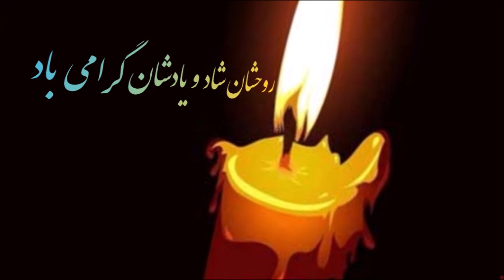ناوچه کنارک - مراسم تشییع شهدای نیروی دریایی - بررسی کارشناسان امور نظامی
ناوچه کنارک
مراسم تشییع شهدای نیروی دریایی
نقد و بررسی کارشناسان امور نظامی ارتش
حادثۀ ناوچهٔ کُنارَک :
در ۲۱ اردیبهشت ۱۳۹۹ به دلیل برخورد موشک شلیک شده از ناو جنگی جماران
به ناوچه کنارک رخ داد.

حادثه روز یکشنبه
در نزدیکی بندر جاسک
 ۷۹۰ مایل جنوب شرقی تهران
در دریای مکران
 رخ داده که در این حادثه ۱۹ نفر شهید شدند
و ۱۵۵ نفر نیز زخمی شدند.
هم‌چنین ناوچه کنارک آسیب کلی دیده و خدمه مصدوم آن به بندر چابهار منتقل شده‌اند.
علت حادثه اشتباه محاسباتی در تمرین نیروی دریایی ایران و موجب هدف قرار گرفتن ناوچه خودی و کشته شدن جمعی از پرسنل نیروی دریایی اعلام شد
شناور پشتیبان کنارک

شناور پشتیبان کنارک از جمله شناورهای پشتیبانی کلاس هندیجان است. این ناوچه ساخت کشور هلند است

اسامی شهدای  حادثه
شناور کنارک:

 ۱. ناوبان دوم الکترونیک جعفر کوهی
 ۲. ناوبان دوم عرشه اسماعیل‌پور خسرو
۳. ناوبان دوم مکانیک مصطفی پویانفر
 ۴. ناوبان سوم برق مهدی رازی
۵. استوار عرشه حسین سپهری اهرمی
۶. ناو استوار عرشه عادل قاسم‌زاده
۷. ناو استوار دوم برق سید منصور موسوی نژاد
۸. ناو استوار دوم مکانیک سعید یار احمدی
۹. ناو استوار دوم عرشه‌های سید حامد جعفری
۱۰. مهناوی یکم برق مهدی هاشمی خواه
۱۱. مهناوی یکم مکانیک آرش پاکدل
۱۲. کارمند آشپزخانه محمد ابراهیم کاظمی
۱۳. سرباز وظیفه فخرالدین فلک نازی
 ۱۴. ناو استوار یکم تفنگدار سید مرتضی خادمی حسینی
۱۵. مهناوی یکم تفنگدار رضا دهقانی
۱۶. مهناوی یکم تفنگدار محمد افشون فر
۱۷. غواص محمد اردنی
۱۸. جوشکار آرمان سرحدی
۱۹. استوار برق محمد صیادی
روحشان شاد و یادشان تا همیشه گرامی باد